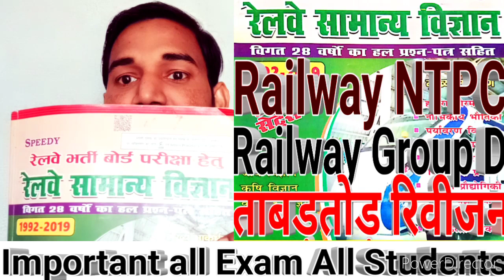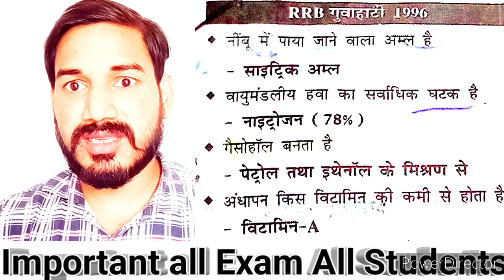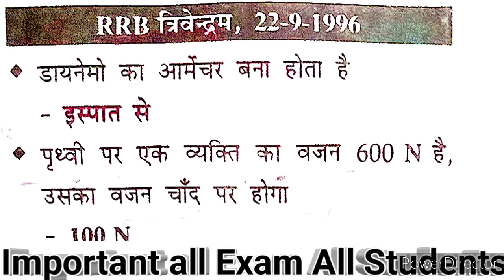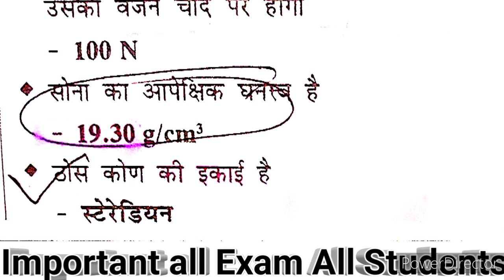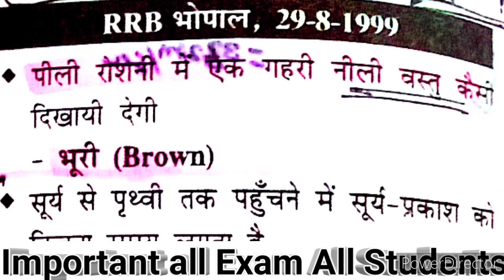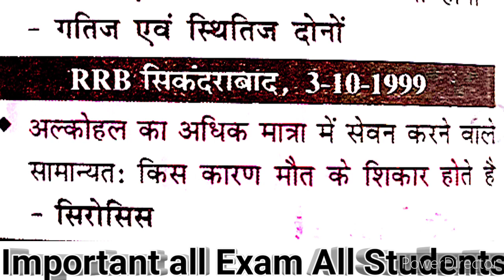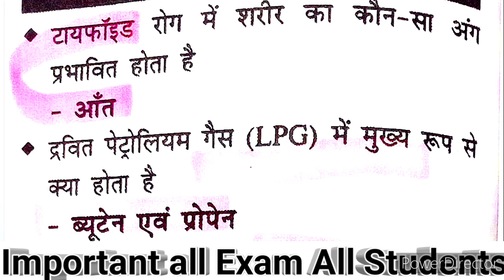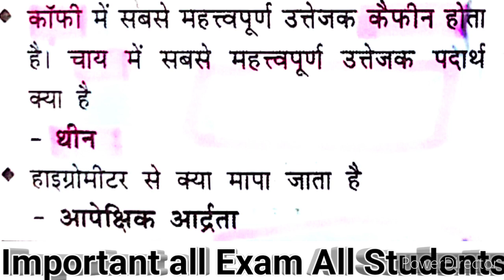रेलवे सामान्य विज्ञान | रेलवे एनटीपीसी साइंस क्वेश्चन| railway NTPC science question|railway group D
रेलवे सामान्य विज्ञान | रेलवे एनटीपीसी साइंस क्वेश्चन| railway NTPC science question|railway group D |रेलवे ग्रुप डी| रेलवे ग्रुप डी साइंस क्वेश्चन | रेलवे ग्रुप डी साइंस

रेलवे सामान्य विज्ञान
रेलवे एनटीपीसी साइंस क्वेश्चन
railway NTPC science question
रेलवे ग्रुप डी साइंस क्वेश्चन
 रेलवे ग्रुप डी साइंस
रेलवे में पूछे जाने वाले महत्वपूर्ण प्रश्न
रेलवे एनटीपीसी में पूछे गए प्रश्न
railway group D mein puche Gaye prashn
railway mein puche Gaye prashn
ताबड़तोड़ रिवीजन

दोस्तों आप सभी लोगों का हमारे से नए चैनल
Mkjaiswal1najar ताबड़तोड़ रिवीजन में स्वागत है

दोस्तों हमारा चैनल अभी नया है मुझे आप लोगों के सपोर्ट की जरूरत है इसलिए आप लोगों से नम्र निवेदन है कि यदि आप नए होंगे तो इस चैनल को जरूर सब्सक्राइब कीजिएगा और घंटी को भी प्रेस कीजिएगा

important science question for all exam

important GK trick

टेक्निकल छात्रों के लिए ताबड़तोड़

कक्षा 12 के छात्रों के लिए मैथ ताबड़तोड़ सरल शब्दों में

कक्षा 11 के छात्रों के लिए मैथ ताबड़तोड़ सरल शब्दों में
एनडीए एयर फोर्स के लिए भी

कक्षा 10 मैथ और कमजोर बच्चों के लिए
यदि आपका बेस कमजोर है तो आप भी देख सकते हैं

कक्षा 10 साइंस और कंपटीशन एग्जाम के लिए भी

physics class 12th UP board CBSE board

डेली करंट अफेयर्स वीकली करंट अफेयर्स मंथली करंट अफेयर्स
फिल्मी स्टाइल में न्यूज़ की तरह, दोस्तों प्ले लिस्ट में नीचे से देखिए आपको जरूर पसंद आएगा
एक बार आप पूरा प्लीज चेक कीजिए
प्ले लिस्ट को चेक करके जरूर देखें

थोड़ा सपोर्ट कीजिए

Mkjaiswal1najar ताबड़तोड़ रिवीजन

दोस्तों आपका दिन शुभ हो धन्यवाद

Mkjaiswal1najar ताबड़तोड़ रिवीजन

हैप्पी दिवाली दोस्तों
आपका दिन शुभ हो धन्यवाद
दोस्तों चैनल नया है सपोर्ट कीजिएगा